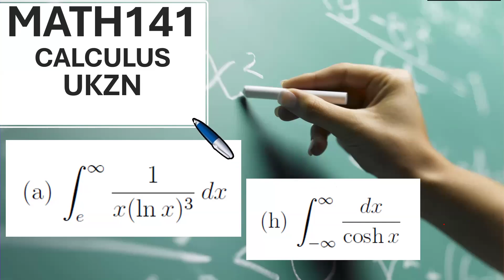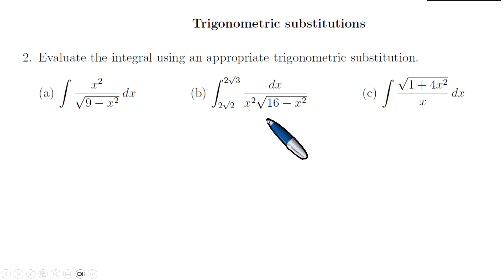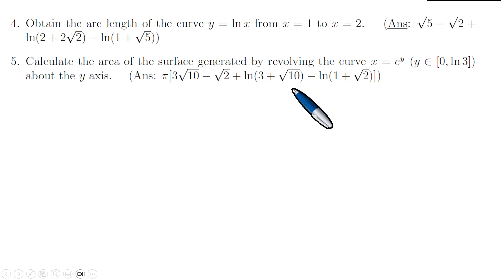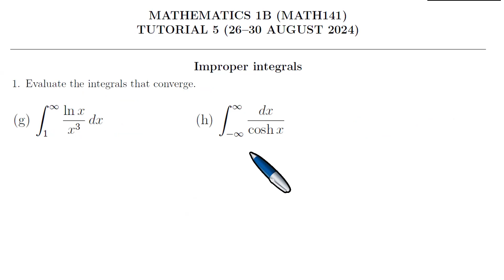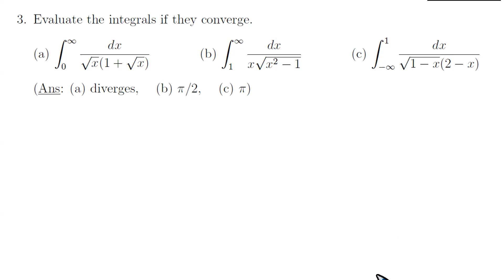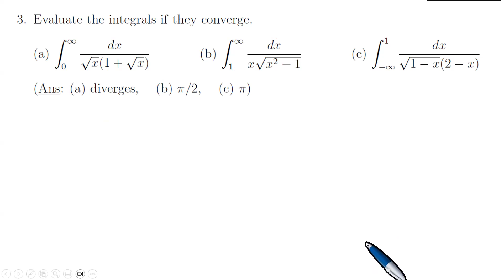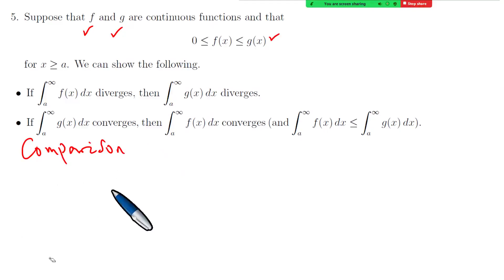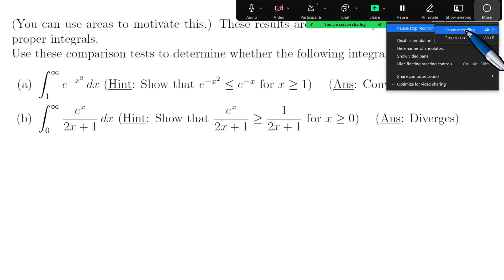MAT141UKZN | Improper Integrals of the First Kind & Second Kind | Comparison Test for Integrals